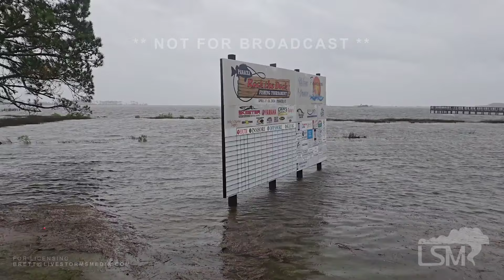09-26-2024 Alligator Point, FL - Hurricane Helene - Rough Surf - High Waters - Waves Beating Beach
As Hurricane Helene moves closer to the Big Bend area of Florida, conditions are beginning to deteriorate. Life-threatening storm surge and wind will begin to ramp up by this evening.